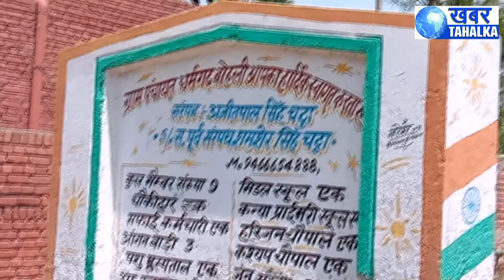धर्मगढ़ बोली गांव में सफाई के प्रति लोगो ने क्या कहा देखिये पूरा मामला